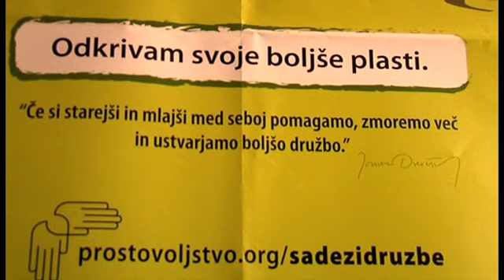Prostovoljci v bolnišnici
NOVO MESTO - Enaindvajsetega aprila je Slovenska filantropija obeležila Dan za spremembe, tokrat na temo Kako premagati osamljenost?